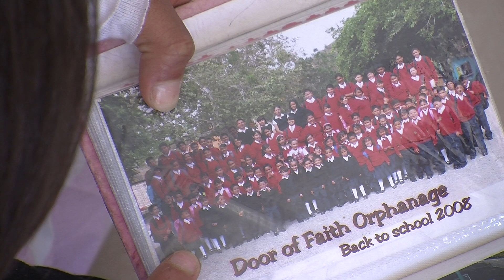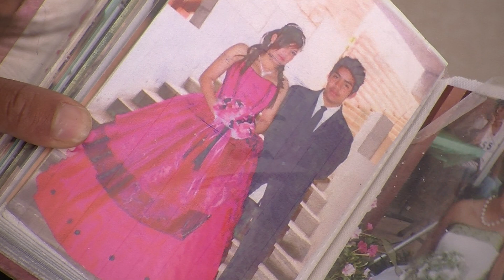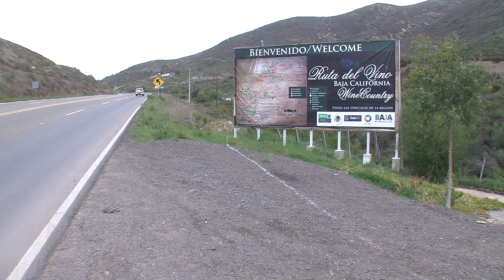American Teen Raised in Mexican Orphanage to Return to U.S.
Hundreds of children whose parents have died or abandoned them live in group homes in Baja California. most of these homes depend on the charity of Americans to operate. Recently we visited one of these homes for a story on the relationship between these charities and the homes when we found another story. Fronteras Desk Social Media Editor Jose Luis Jiménez brings us a classic immigrant tale with a twist: a young lady who survived an abusive childhood and is on her way to the U.S. in search of a better life.